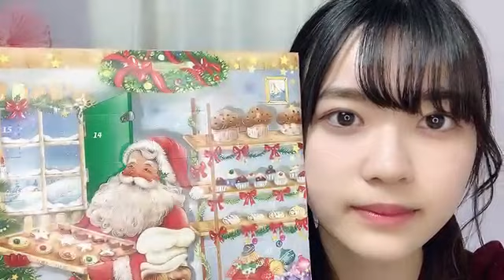[호시타니 미쿠루 / 星谷 美来] 2022.12/03 (SHOWROOM) | 高嶺のなでしこ